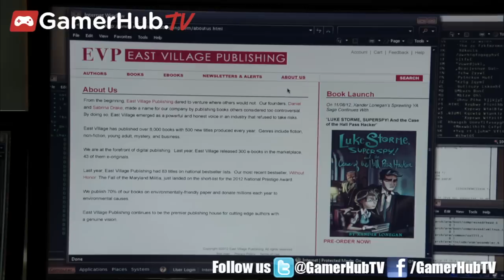Person of Interest Actress Amy Acker Likes to Play Games